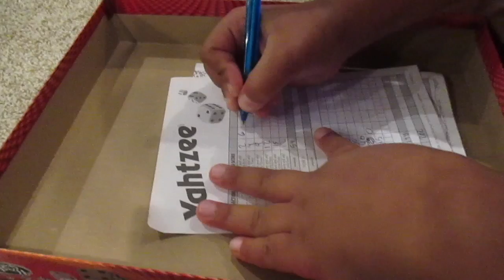CRAZY TUBING AT THE LAKE OF THE OZARKS!! (major wipeout) | Triple J’s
This is about our first vlog to the lake of the Ozarks. We stayed for five days but only vlogged for two.

ABOUT THE TRIPLE J'S:
Hey guys, we are the Triple J’s. We are three sisters who love making YouTube videos together and hanging out. We make Challenge videos, movies, Dances, and Vlogs. We started our channel about 2 1/2 years ago and have been posting videos ever since. We thank all of our supporters who watch our videos ever time we upload. Every subscriber counts and we are so grateful for all of you. Love you all ❤️